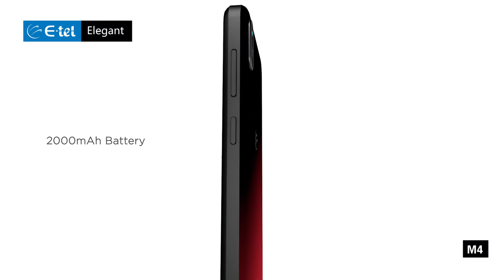E-tel M4 Elegant